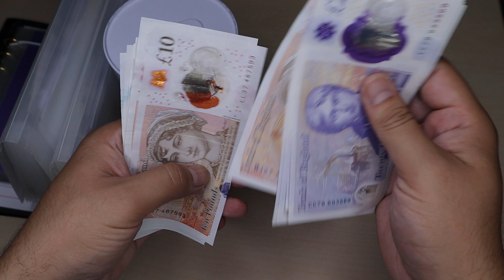£200 to stuff w/c 21st August 2023